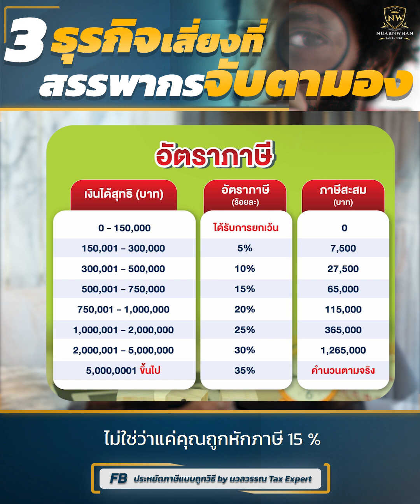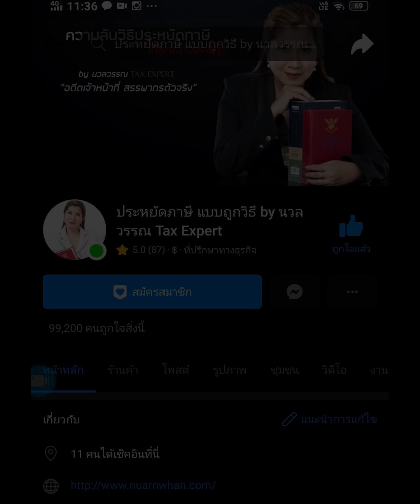3 ธุรกิจเสี่ยงที่สรรพากรจับตามอง